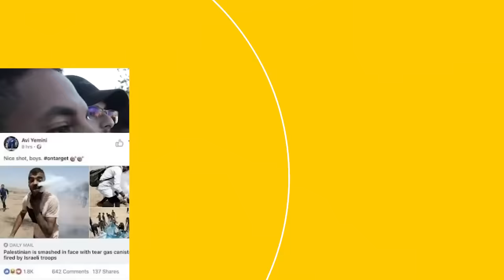ЖАРКИЙ СПОР! Мухаммад Хиджаб и Али Дава против еврейского националиста!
Ассаламу алейкум братья сёстры. В этом видео брат Мухаммад Хиджаб и Али Дава дискутируют с евреем националистом.